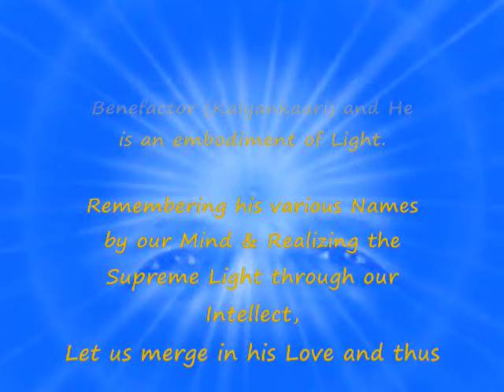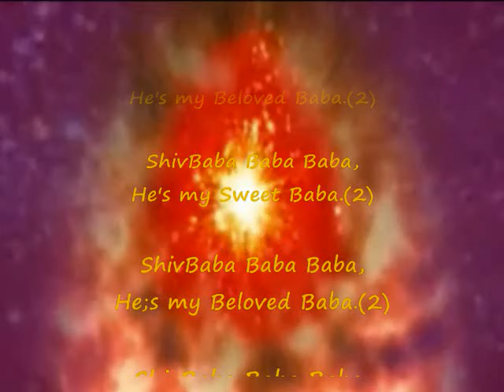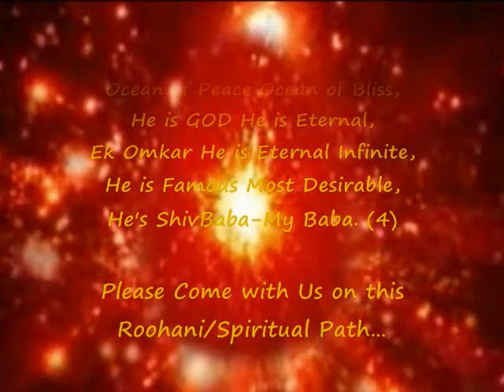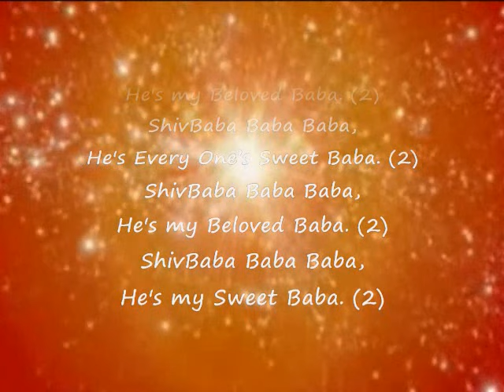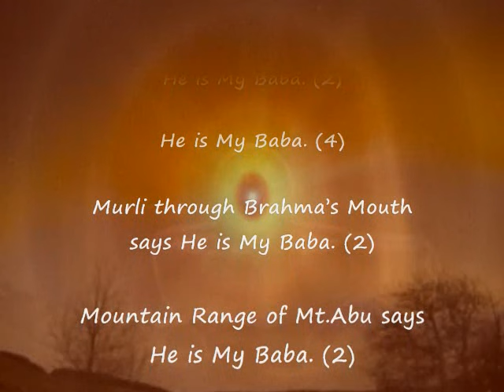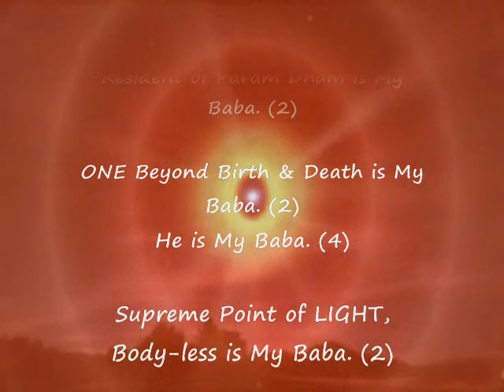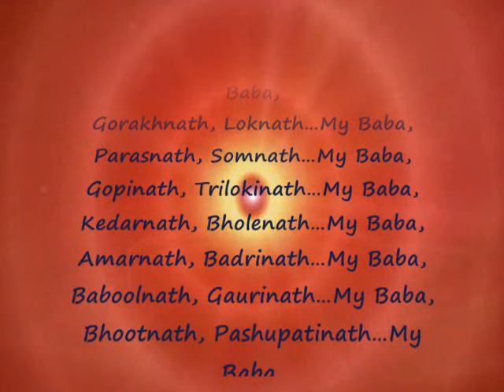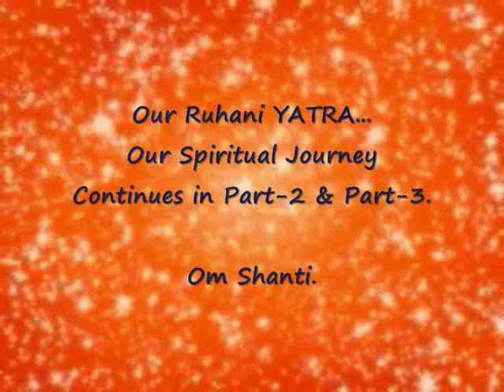Ruhani Yatra - Part 1 - BK Classic SubTitles - Priyani Vani Vijay Vyas Kishor Mohite BK Ramesh(Pb).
Please View in FULL Screen & Read Info./Translation.
This Beautiful Spiritual Journey song sung & composed so well for Brahma Kumaris, is in your Service.
TRANSLATION:
Let us, (the Godly Children), take you on a Spiritual journey, wherein Roohs, Souls meet Roohani/Spiritual Father, Supreme Soul.
When Supreme Soul descends, HE is known by many names based on His Virtues and Duties/Actions He performs.
His real name is Shiv, the Benefactor (Kalyankaari) and He is an embodiment of Light.
Remembering his various Names by our Mind & Realizing the Supreme Light through our Intellect, Let us merge in his Love and thus Quench our thirst of many Births; of meeting HIM & getting the Love of The Almighty God.
Come, let us, proceed on our Spiritual journey...
Shiv Baba(3), O my Beloved Baba. (2), Shiv Baba(3), O my Sweet Baba. (2)
Shiv Baba(3), O my Beloved Baba. (2), Shiv Baba(3), O Every One's Sweet Baba. (2)

Shiv Baba(3), O Every One's Sweet Baba.-2

Renouncing all support and Base, We surrendered to Him
and with our Honest, True Heart said... 'My Baba'.
Aha, HE appeared right in Front of us - 3
He is distributing the Treasures of Divine Knowledge and WE, children of Baba are filling our Aprons.
With Thought to Benefit others in our Mind , We are ALSO telling YOU-3

O ShivBaba...Mere Baba, Every One's Baba...Mere Baba, Beloved Baba...Mere Baba, Sweet Baba...Mere Baba.
Ocean of Peace.Ocean of Bliss.
He's GOD.He's eternal/Oldest.
Ek Omkar...Producer of First Sound of Universe AUM,  ONE who cleanses...A-Aacharan/Action, U-Uchcharan/Speech, M-Mannan/Thoughts of Human Souls.
He's Anant/Eternal...Infinite, too.
He's Kirtiman/Famoous.He's Abhiram/Most Desirable,
O ShivBaba...Mere Baba. (4)

Please Come with Us on this Roohani/Spiritual Path...

Paap Kateshwar, remover of Sins. MahaBaleshwar/All Mighty.
He is Mukteshwar, Liberator from bondage. He is Gopeshwar, Lord of Gops & Gopis who are in Divine Intoxication of Gyan Murli & Love.
He is Rameshwar, God of Lord Ram. He is Vipleshwar.
He s Nageshwar, Controller of Serpents of Vices. He is Taadkeswar.
He is Kalngidhar. He is Dakshineshwar.
He is Vishweshwar. He is Bagheshwar.
He is Bhuleshwar.He is Zadeshwar.
He's Shankheshwar. He's Achaleshwar, Unshakeable.

Shiv Baba(3), He's My Beloved Baba. (2), Shiv Baba(3), He's My Sweet Baba. (2)
Shiv Baba(3), He's My Beloved Baba. (2), Shiv Baba(3), He's Mera Meetha/Sweet Baba. (2)
Shiv Baba(3), He's My Beloved Baba. (2), Shiv Baba(3), He's Every One's Sweet Baba. (2)

He'sGupteshwar/Incognito. He's Tapakeshwar.
He's Koteshwar/ONE realized by One in Millions. He's Ghoomateshar.
He's Chakleshwar. He's Daksheshwar, Most efficient, expert, perfect, master of all arts.
He's Nalkeshwar. He's Manakeshwar.
He's ManKameshwar, who fulfills legitimate desires of those who remember Him unselfishly.
He's Siddheshwar, Bestower of Attainments. He's Gyaneshwar, Self knower of Divine Knowledge.
He's HrinMukteshwar, Remover of Debts of our past Deeds.
He's MahaNandishwar, Fact that HE enters a Male Body of Brahma who is symbolized as Bull/Nandi as his Consort..
He's VistamBheshwar. He's DehSureshwar.
He's Yogeshwar, God of All Yogis. He's Kashinath, believed to have descended at Kashi, Holy city of India.
He's Shoknashan, Remover of Sorrow. Every Particle of Madhuban says HE's Mera Baba. (2)
The Peak of GuruShikhar says He's Mera Baba. (2)
He's Mera Baba. (4)
He's Mera Baba who speaks Murli through Brahma's Mouth.(2)
Mountain Range of Mt.Abu says He's Mera Baba. (2)

Mt.Aravalli also says He is Mera Baba. (2)
Every Particle of Madhuban says HE is Mera Baba. (2)

Ocean of Knowledge. Trayambekeshwar, Creator of Trimurti, Brahma, Vishnu & Shankar.
He is Someshwar, Who offers Nectar of Divine Knowledge.
Nilkantheshar, Who destroys, absorbs all Sins & Vices. He's Sarveshwar, who is Lord of All.
Ardhnareshwar, Who has equal Masculine & Feminine Qualities.
He's Bhasmeshwar, Who burns Vices of the World into Ashes. He's Akhileshwar.
He's Bhimeshwar, Remover of all weaknesses of Vices & bestower of All Powers like a Bhima.
KalKanteshwar.
MahaKaleshwar, ONE who descends to Destroy & transform Vicious Demonic world into Virtuous world as God of Kaal, Time.
Vyankateshwar, Who destroys Sins of All Souls.
Omkareshwar, Producer of First Sound of Universe AUM,  ONE who cleanses...A-Aacharan/Action, U-Uchcharan/Speech, M-Mannan/Thoughts of Human Souls.
He's Manakeshwar, Who fulfills the Wishes. Parameshwer, Supreme Highest of All.
Vibhuvaneshwar, Lord of Universe.
Resident of Param Dham, Soul World is Mera Baba. (2)
The ONE who is beyond Birth & Death is Mera Baba. (2)